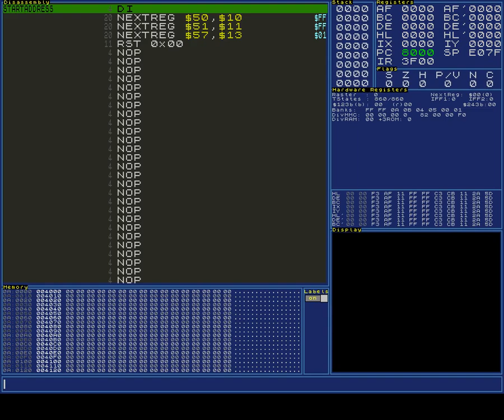ZXNext Armalyte Progress - Shooting progress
Fixed some bullet issues, and now collides with the background